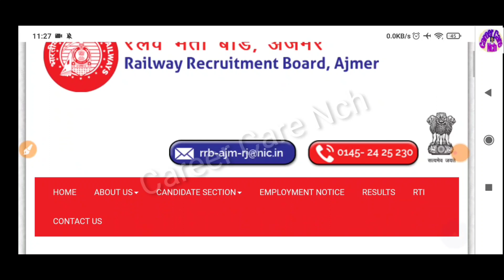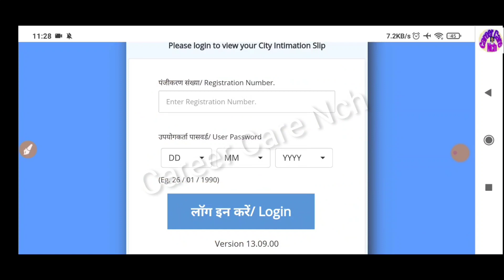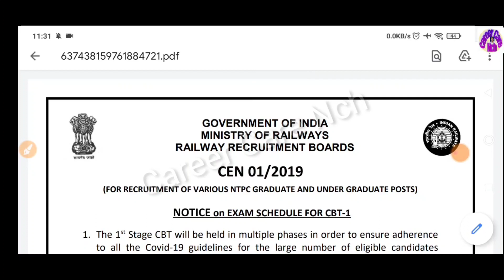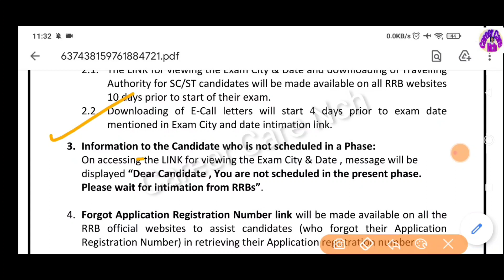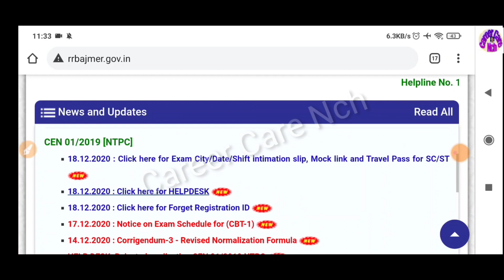RRB NTPC Admit card 2020-21 Available here || Railway Exam CBT phase 1st RRB NTPC Exam city check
Admit card exam city check on Link